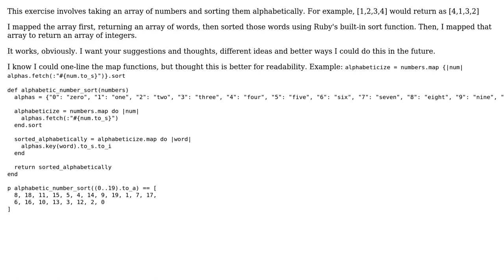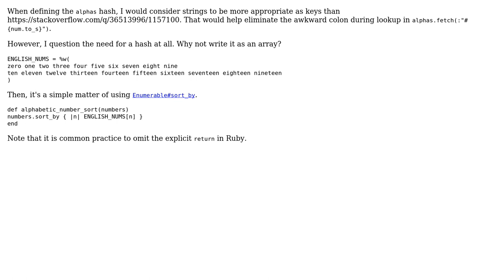Code Review: Alphabetically sorted numbers (2 Solutions!!)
Code Review: Alphabetically sorted numbers

With thanks & praise to God, and with thanks to the many people who have made this project possible! | Content (except music & images) licensed under CC BY-SA | Music | Images & others | With thanks to user Nathan user Jonah user 200_success and the Stack Exchange Network Trademarks are property of their respective owners. You are responsible for your own actions.